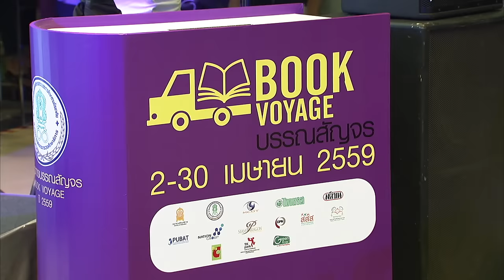โครงการบรรณสัญจร Book Voyage 2559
เปิดตัวอย่างเป็นทางการแล้ว โครงการบรรณสัญจร Book Voyage 2559 ที่สำนักงานส่งเสริมการศึกษานอกระบบและการศึกษาตามอัธยาศัย หรือ สำนักงาน กศน. สังกัดกระทรวงศึกษาธิการ จัดขึ้นเพื่อเทิดพระเกียรติสมเด็จพระเทพรัตนราชสุดา สยามบรมราชกุมารี “เจ้าฟ้านักอ่าน” โดยมี “นายชัยยศ อิ่มสุวรรณ์" รองปลัดกระทรวงศึกษาธิการ มาเป็นประธานในการเปิดงาน  ที่ศูนย์ประชุมแห่งชาติสิริกิตติ์ภายในงานสัปดาห์หนังสือแห่งชาติครั้งที่ 44

 โดยรองปลัดกระทรวงศึกษาธิการ เผยว่าโครงการบรรณสัญจรจัดขึ้นตามนโยบายส่งเสริมการศึกษาและพัฒนาประชาชนทุกช่วงวัย  มุ่งส่งเสริมให้เกิดชุมชนรักการอ่าน ส่งเสริมการจัดกิจกรรมในชุมชนเชิงรุก ที่หลากหลาย และต่อเนื่อง โดยจะรับบริจาคหนังสือจากประชาชน เพื่อส่งไปยังแหล่งการเรียนรู้ที่มีอยู่ทั่วประเทศทั้ง  26,835 แห่ง แบ่งเป็นห้องสมุดประชาชนจำนวน 911 แห่ง ห้องสมุดสำนักงาน กศน. ตำบล 7,424แห่ง และบ้านหนังสือชุมชน 18,500แห่ง ซึ่งทางคณะผู้จัดโครงการได้ตั้งเป้าหมายหาหนังสือดีๆ ให้คนไทยไว้อ่านจำนวน 10 ล้านเล่มภายในปีนี้   โดยสามารถร่วมส่งต่อความรู้ โดยการบริจาคหนังสือสู่ชุมชนทั่วประเทศไทยได้ตั้งแต่วันนี้ ตามจุดรับบริจาคที่มีโลโก้ของโครงการ หรือที่สำนักงาน กศน ทั่วประเทศ